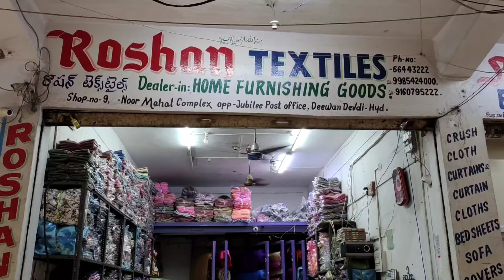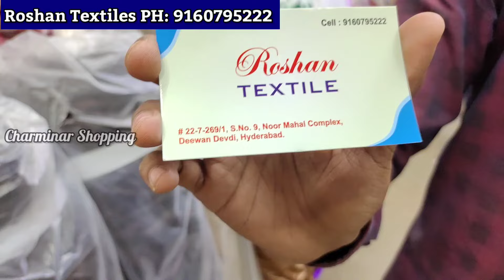Hyderabad Wholesale Bedsheet Curtains Blanket Doormat Comforter Handloom Online Shopping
Roshan Textiles
ADDRESS S, NO 9 Dewan Devdi Kaman,
Jublee Post Office NOOR Mahal, Complex,
Hyderabad

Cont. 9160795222